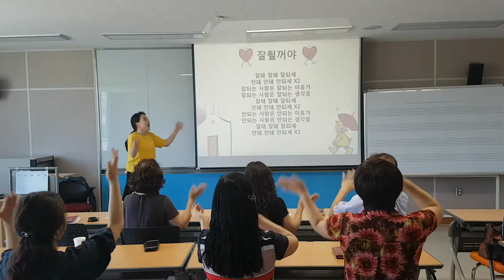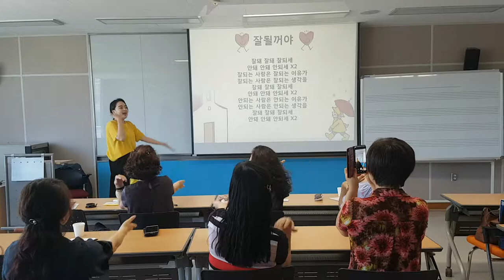충북대학교 "잘되 잘되 잘되세"웃음치료,레크레이션,버드리,건강,희망,행복,힐링,체조,인생,치매,서요석,smile,recreation,music,dance,fun